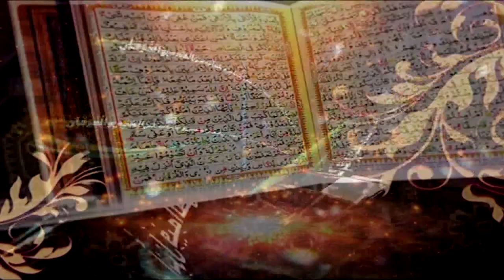Surah Al Waqiah Ayat 27 to 40 | Dars-e-Quran No. 02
Introduction and Ayat 27 to 40 | Dars-e-Quran No. 02

Tanveer ul Quran Lahore.

Ahbab-e-Mustafai